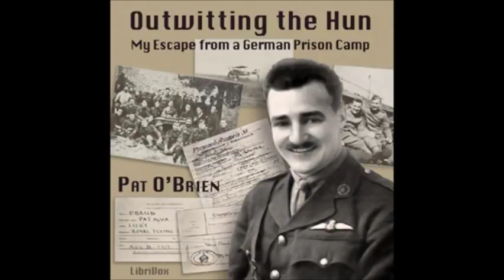Outwitting the Hun; My Escape from a German Prison Camp by Pat O'Brien - Preface